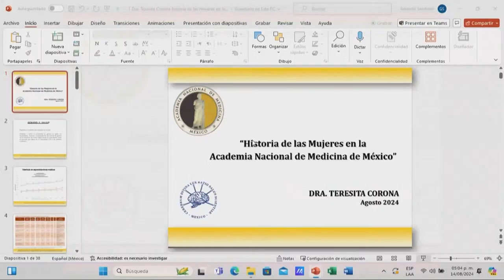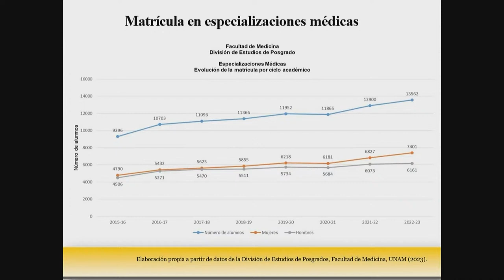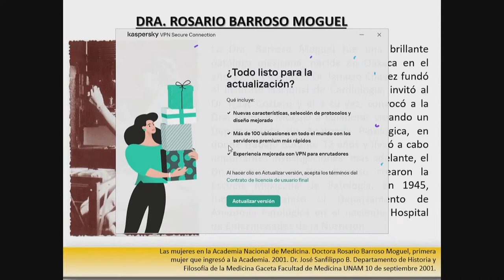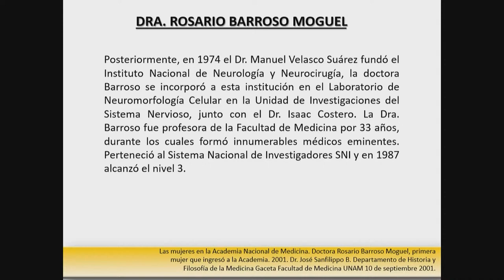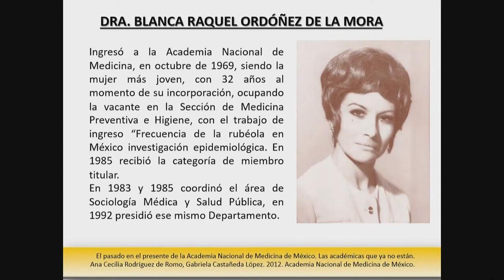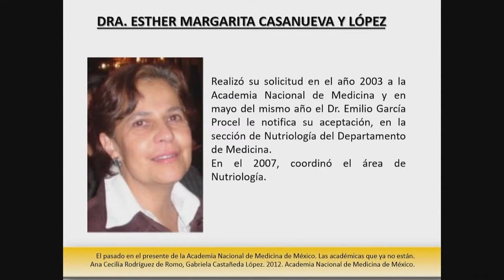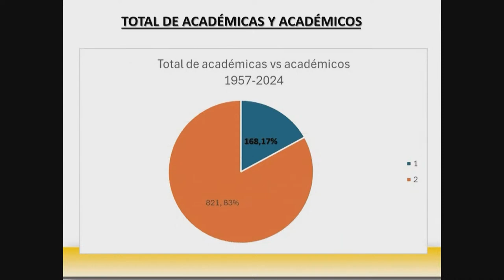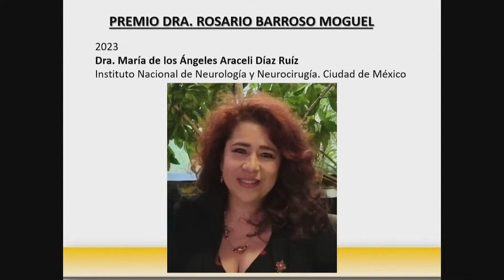1. Introducción. Dra. Teresita Corona Vázquez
Programa

Simposio

Historia de las Mujeres en la Academia Nacional de Medicina de México.
Coordinadora: Dra. Teresita Corona Vázquez

Introducción.
Dra. Teresita Corona Vázquez

Dra. María Elena Anzures López.
Dra. Guadalupe Mercedes Lucía Guerrero Avendaño

Las nuevas generaciones.
Dra. Mayela de Jesús Rodríguez Violante

Reflexiones.
Dra. Patricia Elena Clark Peralta

Discusión.